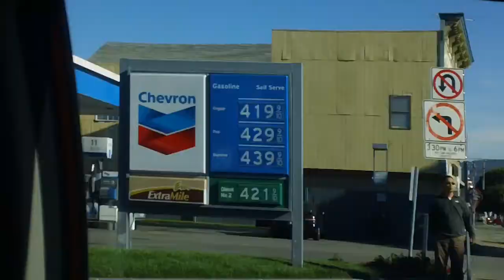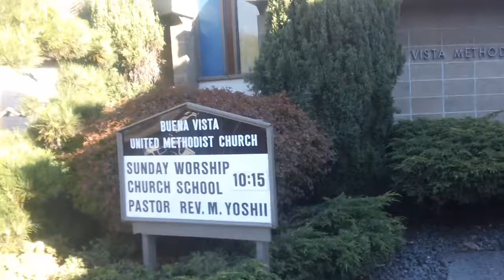MAH00110.MP4 2012-10-26 Alameda, California Rey Ty